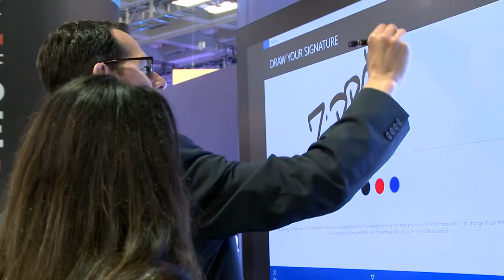DocuSign Dreamforce Trailer